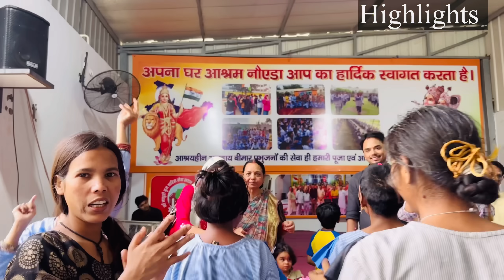भगवान😭ऐसा बेटा-बहू और परिवार😭किसी को ना मिले😭800k-और Birthday ऐसे मनेगा कभी नहीं सोचा था😔मैंने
Thanku 🙏🙏